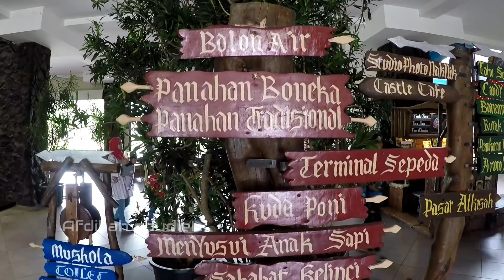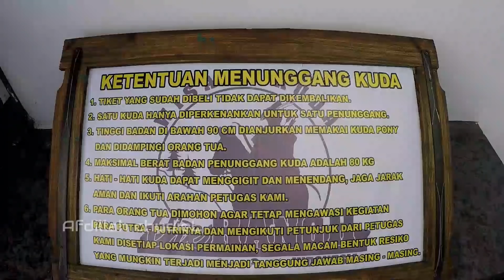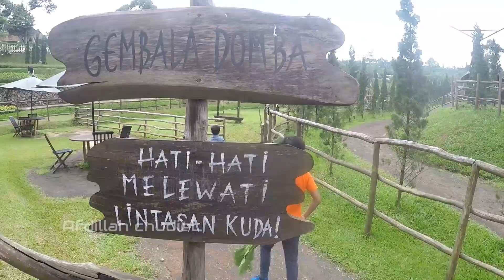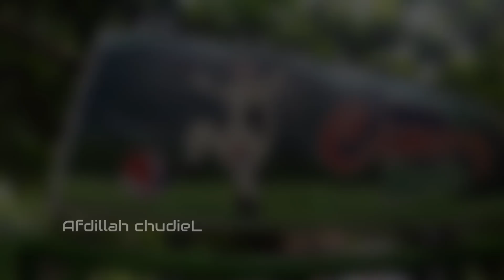Kocak nih...!! Bocah2 Kabur Disosor Domba the Ranch (vlog1)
Nikmati liburan di Puncqk Bogor di the ranch, salah satu tempat bermain.. berkuda, panahan dan lain2..
Tapi hati2.. klo bocah gak siap di Sosor Domba.. jangan paksain.. klo maksa.. kejadiannya kayak gini nih..